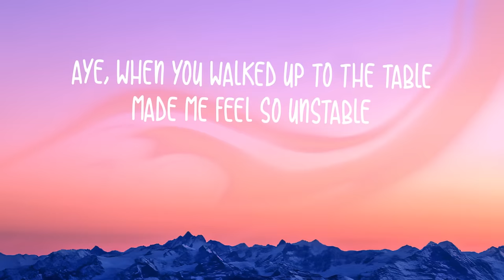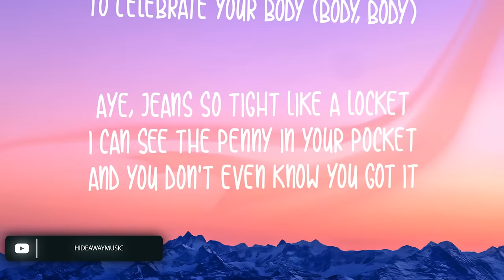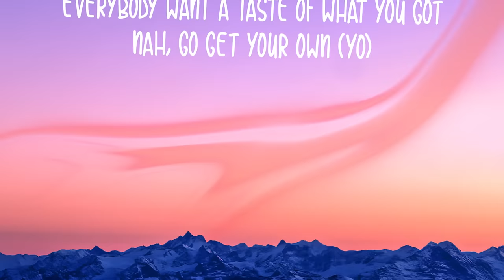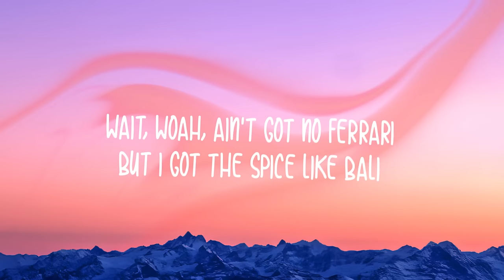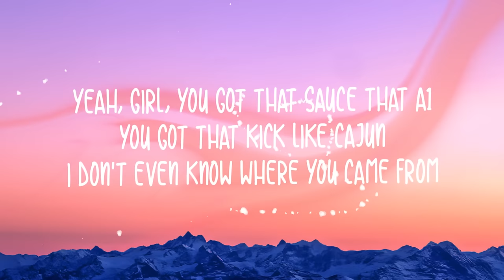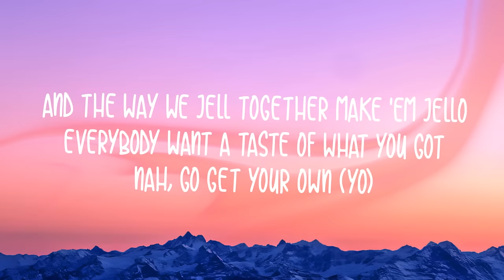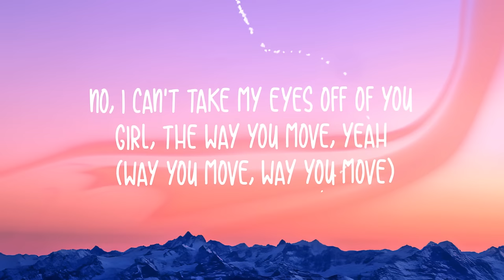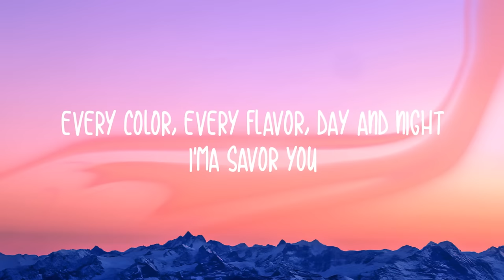PRETTYMUCH - Jello (Lyrics)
Show some love for the artist.